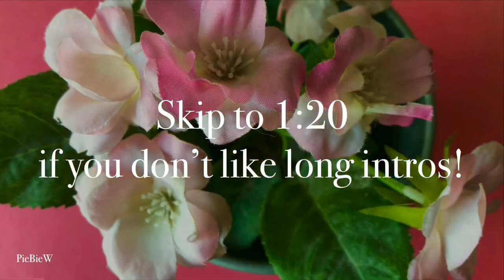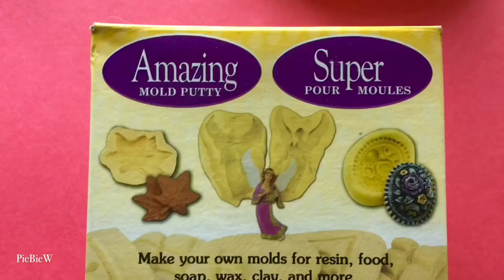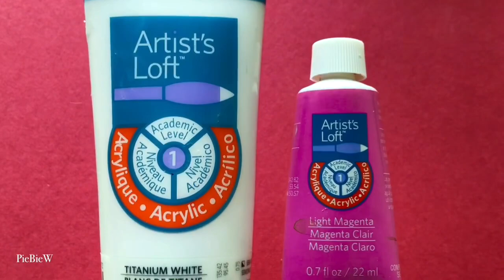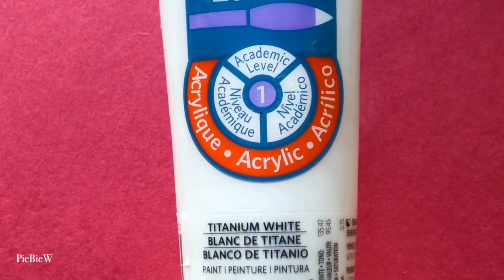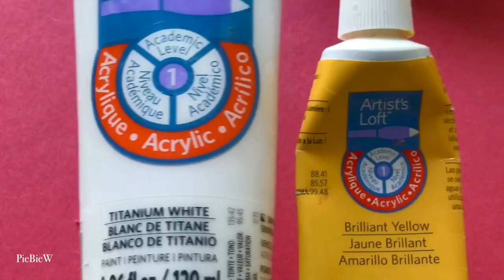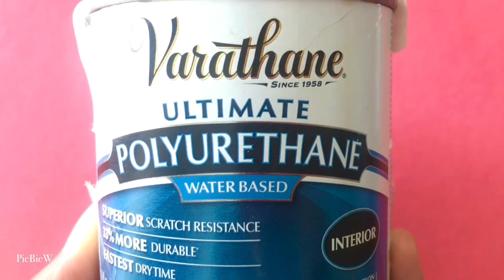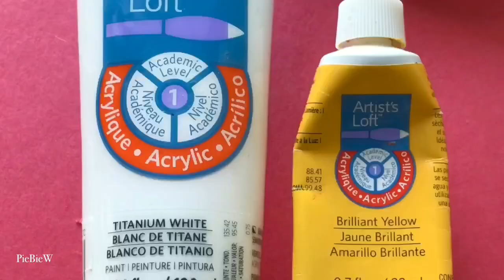Miniature Food from Barbie Fairytopia: Magic of the Rainbow | Polymer Clay Tutorial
Hi everyone! It's been SO long since I've last posted, I missed you all. Life has been very eventful the past years - I graduated from university and have worked full-time ever since! I really miss crafting as it's my happy place, I have been crafting here and there whenever I had free time. I eventually gained the courage to film videos again! I'm trying to post again, but giving myself some grace by aiming for a video once a month. Today, I'm really excited to show you how to recreate various miniature cakes in this tea-time dessert scene from Barbie Fairytopia out of polymer clay! Barbie movies have been a huge part of my childhood and I've been going down a trip to memory lane recently - so I hope you enjoy :)

0:00 Introduction & What I've been up to
1:20 Pink Cupcake with White Flower
6:00 Blue Cupcake with Yellow Flower
8:18 Yellow Cupcake with Cherry
9:13 Layered Cakes (Vanilla and Chocolate)
11:04 Blueberry Lemon Drizzle Cake
13:23 Pink Flower Fondant Cake
15:52 Flower Tea Cup (Elina's Tea Set)
22:00 Flower Sugar Container (Elina's Tea Set)
26:57 Flower Teapot (Elina's Tea Set)
30:22 Final Results
30:57 Bonus!